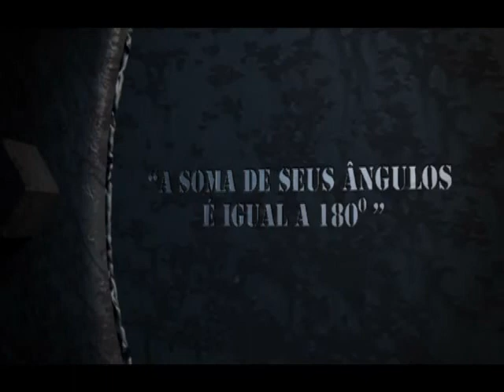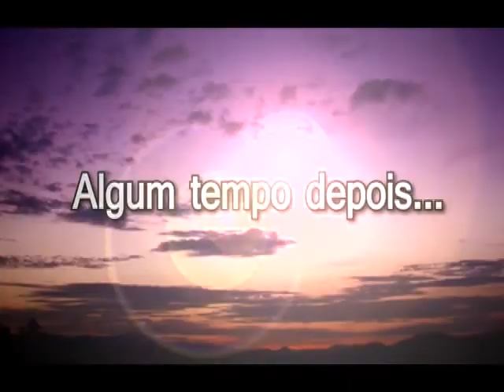Wagner Maciel - SYNGENTA - Avicta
Com Giovana Dorna